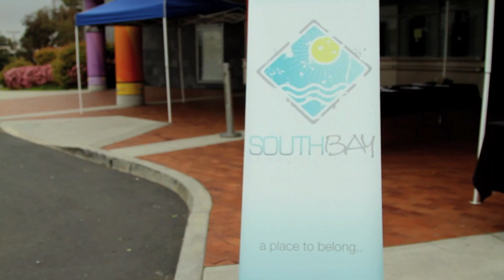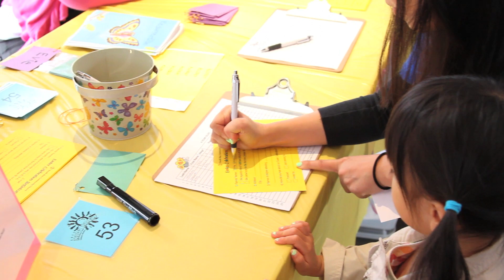SBCC Easter Service 2013 Highlights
A few highlights from our Easter Service at Redondo Beach Preforming Arts Center on March 31, 2013 @ 10:30 am. By Juice Box Media.